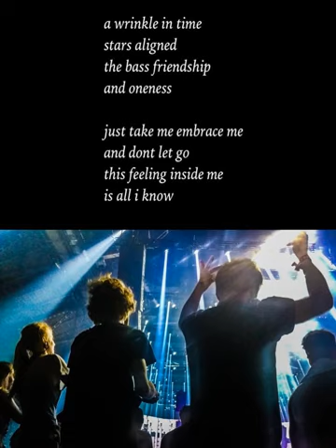Kaslex- Pandora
poetry by me and dimension and picture was taken by Mali Nirupa Sørelvmo. 3